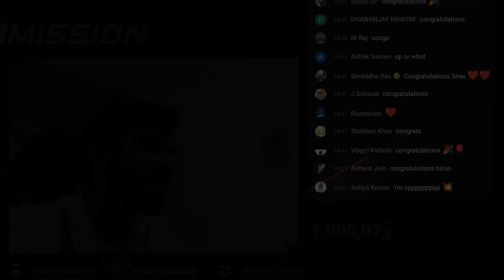1M SPECIAL MONTAGE - SNAX ARMY